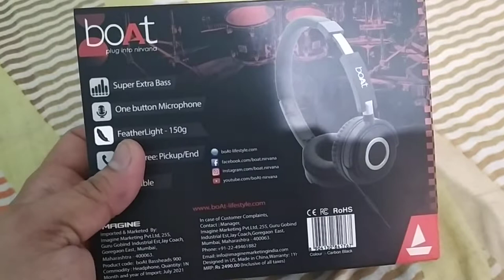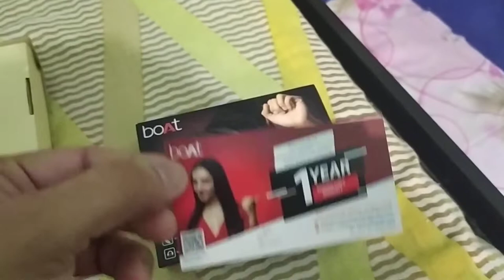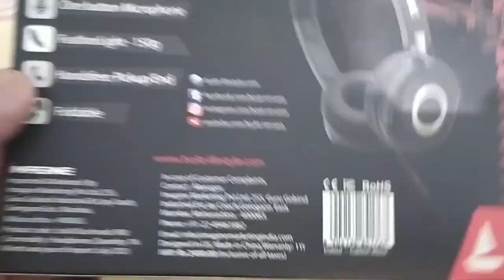Boat super extraaaa bass review